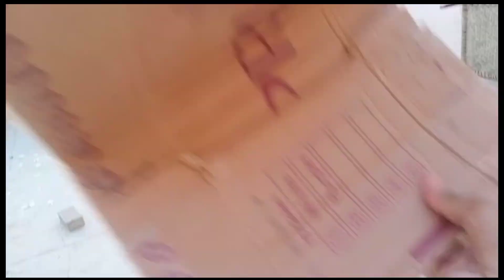I am a professional youtuber😂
Im a profaitional youtuber😂